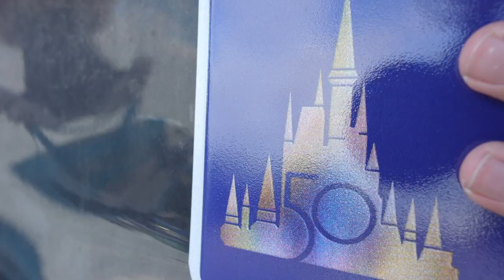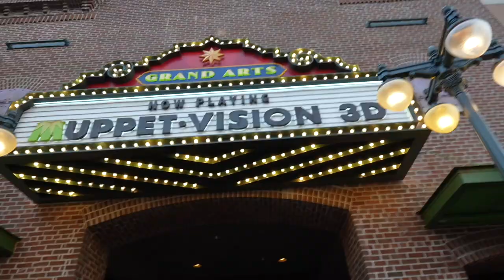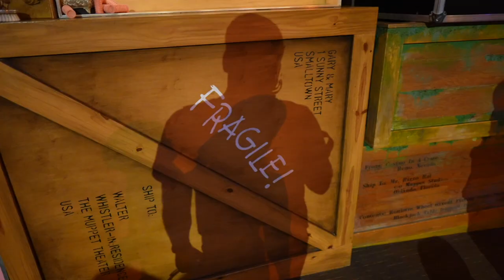The Boys' First Fantasmic Friday! | Hollywood Studios Favorites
Cheers to Friday! We start our night out at the park with fancy drinks. Peter gets an old fashioned from the Brown Derby Lounge and Sarah gets a mystic portal punch from Woody's Lunchbox. Next up is Muppet 3D vision! Such a vacation day classic. The main event is Fantasmic! James has started watching it more on YouTube and his in person reaction was priceless. This is forever our favorite nighttime spectacular! As the crowds dwindle we ride Alien Swirling Saucers back to back. Aren't the boys' Disneybounds so cute?

30 in 30!